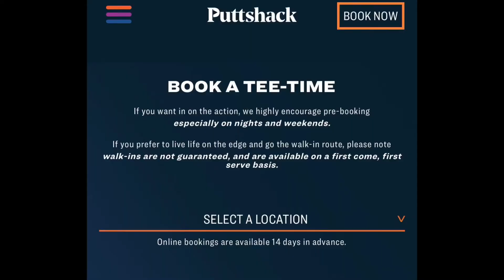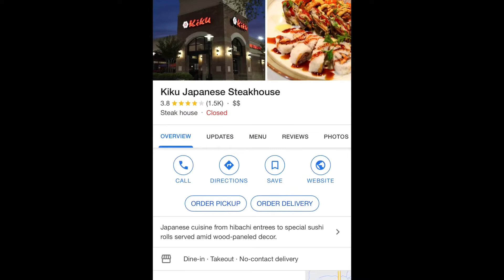Things To Do In Atlanta Pt. 2 | Fun Date Ideas, Upscale Buffets, Good Sushi 🍣, & More✨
For day 7 of Vlogmas, I am sharing more things to do in Atlanta, DATE NIGHT/DATE DAY edition. These are some places that I have enjoyed with my hubby & friends. The prices for each activity range from $40 - $100, with the more expensive choices being under $50 during lunch time. Reservations are your friend when it comes to doing things in Atlanta. You can have a great time without spending too much if you go earlier and plan in advance.

Locations mentioned:
⛳️Puttshack Atlanta
1115 Howell Mill Rd, Atlanta, GA

🍣Nori Nori
6690 Roswell Rd Suite 2110, Sandy Springs, GA 30328

🍣🥩Kiku Japanese Steakhouse
3630 Marketplace Blvd, East Point, GA 30344

675 Ponce De Leon Ave NE, Atlanta, GA 30308

🥩Fogo de Chão Brazilian Steakhouse
3101 Piedmont Rd, Atlanta, GA 30305

✨Things to Know Before Moving To Atlanta in 2021 - Scams, Fake Ppl, Safe Areas, How Much $$ to Save